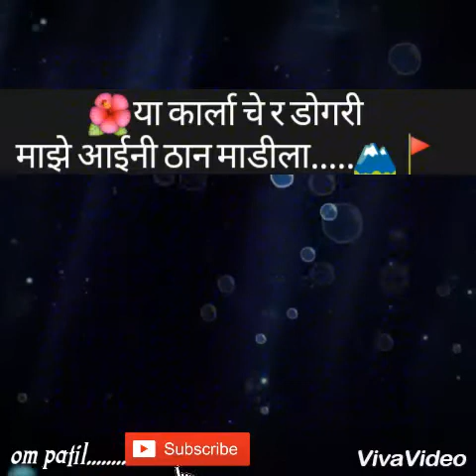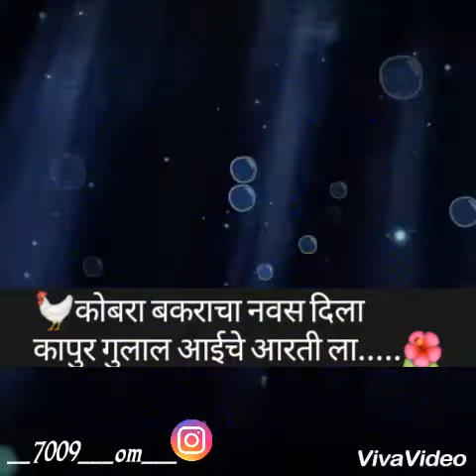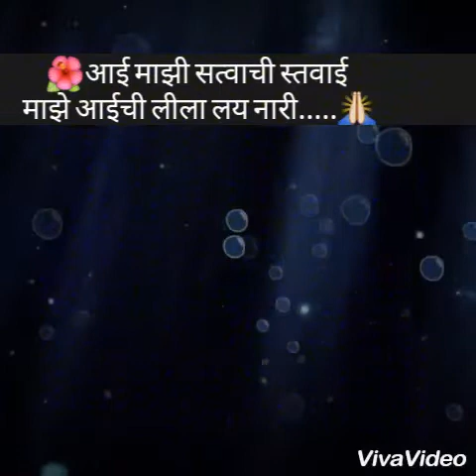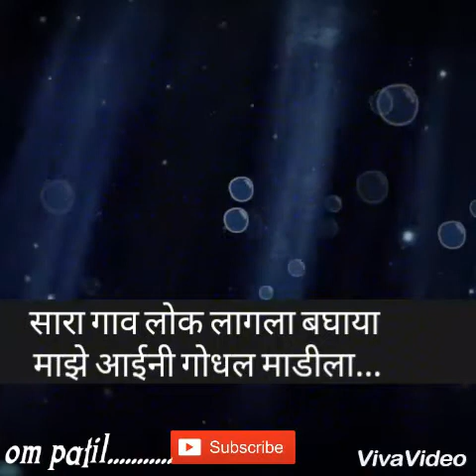YA KARLACHE DOGRI MAZE AAI NI THAN MADILA